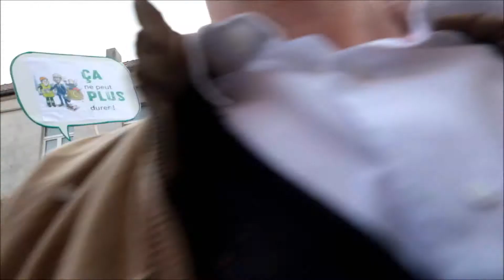Promenade du 1er mai 2015 a jodoigne